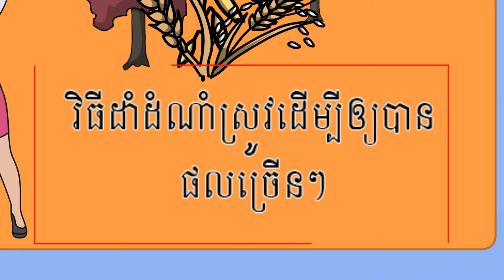របៀបដាក់ក្របនិងThumbnail វីដេអូយ៉ាងណាឲ្យទាក់ទាញសំរាប់អ្នកធ្វើយូធូប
ជាទូទៅនៅក្នុងការធ្វើយូធូប អ្នកដែលធ្វើវីដេអូគ្រប់គ្នាត្រូវតែស្វែងយល់ថា តើការដាក់ក្របខាងមុខវីដេអូយើង វាទាក់ទាញដែរឬទេហើយគួរយើងធ្វើយ៉ាងណាដើម្បីឲ្យវាស្អាតនិងទាក់ទាញនោះ ។

វាមិនពិបាកនោះទេ ដោយយើងអាចប្រើនូវកម្មវិធីផ្សេងៗជាច្រើនដើម្បីរៀបចំក្របខាងមុខនៃវីដេអូយើងហៅថា Thumbnail នោះ ។ ចំណុចសំខាន់របស់យើងត្រូវ មានរូបយើងរួមជាមួយ ដើម្បីបង្ហាញថានេះជាមុខនិងជា Brand របស់យើងនិងដើម្បីជាទំនុចចិត្ត ដល់អ្នកទស្សនាក្នុងការកសាងកេរ្តិ៍ឈ្មោះរបស់យើង ចំណុចបន្ទាប់នោះបើចំណងជើងនិយាយពីដំណាំស្រូវយើងត្រូវលើកយកពីគួរស្រូវ ដើមស្រូវយកមកដាក់និងពង្រីកឲ្យវាមានរូបរាងធំៗដើម្បីឲ្យអ្នកទស្សនាដឹងថាយើងធ្វើពីដំណាំស្រូវ និងនិយាយពីការដាំដុះ ។ ម្យ៉ាងវិញទៀតសំរាប់តួរអក្សរ យើងអាចសរសេរឲ្យបានធំៗនិងច្បាស់ៗ ដើម្បីឲ្យអ្នកទស្សនាគាត់បានឃើញ ដោយគម្រប់ខាងមុខវាតូច បើយើងដាក់តួរអក្សរតូចៗនោះភ្នែករបស់អ្នកទស្សនាពិបាកនិងមើលឃើញណាស់ ។ ចំណែកឯ Background យើងអាចដាក់ព៌ណឲ្យផ្ទុយទៅនិងតួរអក្សររបស់យើង វាធ្វើឲ្យអ្នកទស្សនាគាត់អាចមើលឃើញកាន់តែច្បាស់ថែមមួយកំរិតទៀត យើងអាចជ្រើសរើសព៌ណតាមការចូលចិត្តរបស់យើង ។ រីឯ Icons ក៏វាមានចំណែកមួយជួយដល់ការសប្បាយរីករាយបង្ហាញឲ្យឃើញថា ក្របខាងមុខយើង មានភាពរួសរាយសប្បាយចិត្ត និងស្វាគមន៍ដល់អ្នកទស្សនានេះផងដែរ ។ យ៉ាងណាយើងធ្វើទំហំនៃ Thumbnail របស់យើង ដែលមានទំហំ 16:9 ឬទំហំ 1920 x 1080 ឬទំហំ 1280 x 720 ក៏បានដែរតាមបងប្អូនចូលចិត្ត ។ ទាំងអស់នេះ ការបៀបចំបានស្អាតវាជួយទាក់ទាញដល់បង ប្អូនទាំងអស់គ្នាឲ្យចុចនូវវីដេអូរបស់យើង និងចង់ទស្សនានូវវីដេអូរបស់យើងផងដែរ